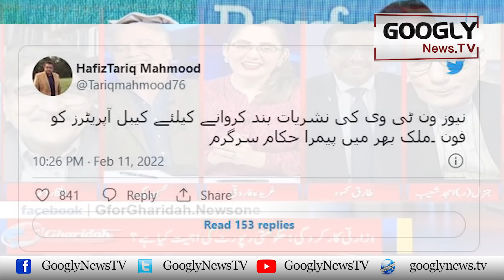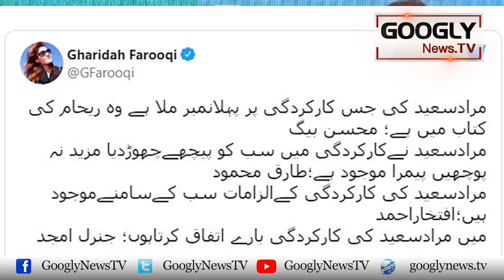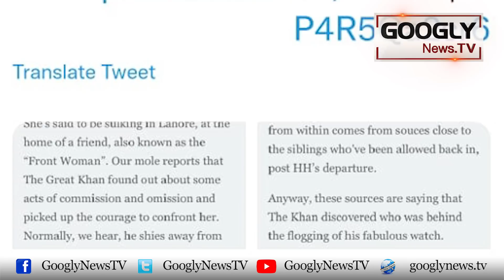Murad Saeed Ka Imran Khan Sai Scandal Bana-nay Per News One TV Channel Bund | Googly News TV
Murad Saeed Ka Imran Khan Sai Scandal Bana-nay Per News One TV Channel Bund